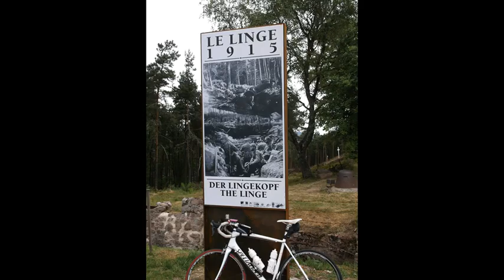100 Cols Stage 34 Gunsbach to Obernai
100 Cols Bicycle Tour around France with Bike Dreams. Final stage 34 final Gunsbach to Obernai. Through the Alsace region, and the battlefields of WWI and WWII. A visit to the monastery of Mont St. Odile to complete the journey.